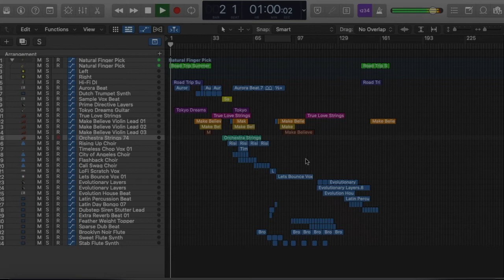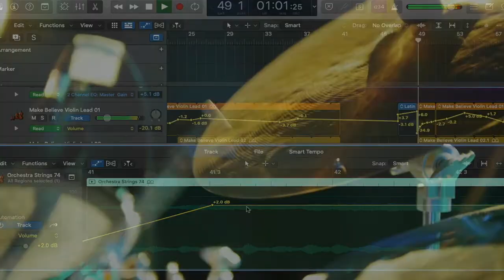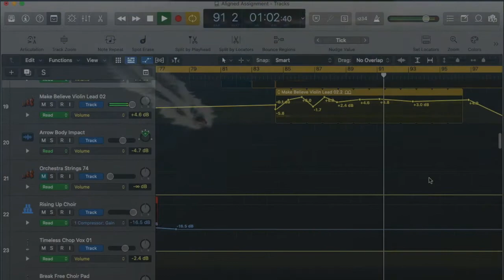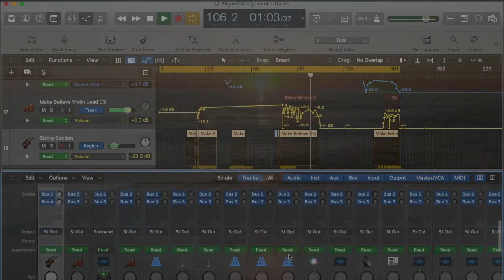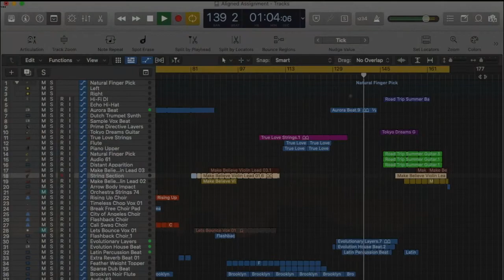'Aligned Assignment' Composed By Sonia Strong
'Aligned Assignment' is a 5 minute soundscape using live sounds and apple loops. The video is a demonstration of how I work when I compose music with Logic Pro X. I used Quicktime application to do screen recordings of the project, then created the video for the piece using Final Cut Pro on my Mac.

I have used various sounds and keys to create a piece that balances our hormones aka the Endocrine System. This is part of an experiment I have been doing for a few years, identifying with of our Chakras (energy centres) correspond with which musical key and scale. Which enabled me to create sequences in specific keys and signatures to mainly reduce adrenalin and cortisol whilst boosting serotonin levels.
Happy Listening
Sonia x